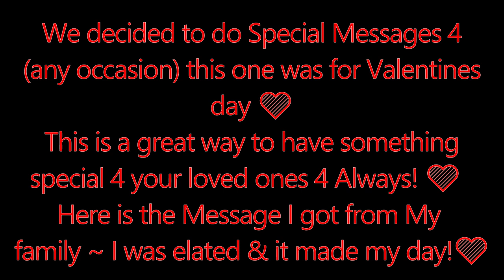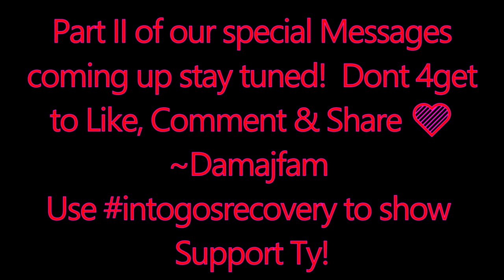Working mom blogger receives a very special message in Family vlogs👪💕❤️2019 family life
Watch as Daddy and Joshua from the Damajfam record a very special message for Working Mom in family vlogs! A special way to show loved ones that they are extra special and have a lifelong memory at the same time!  Hi and Welcome to Damajfam, who we are is Daddy and mommy and Joshua aka Damaj! Thank you for stopping by and supporting our channel and please be sure to watch our latest video today about:

All Music Included:
Other Music:
Back in California  By: Jan Chmelar
Silent Meeting  By:  Brightarm Orchestra
A Brand New Day 2  By:  Jan Chmelar
Joyous Fridays 1  By:  Per Anders Nilsson